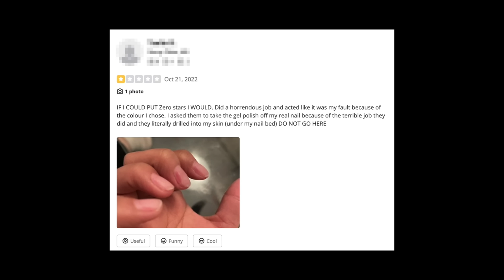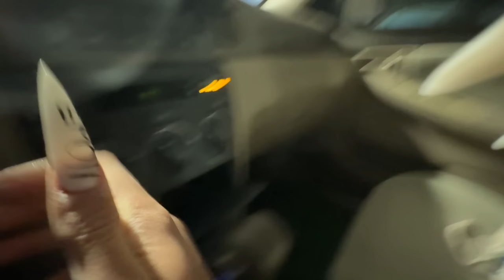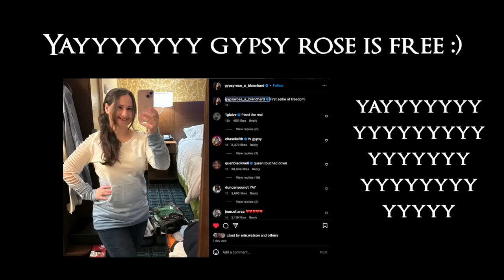24 HOURS WITH 12 INCH NAILS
i had a gift card to a nail salon and the rest is history...